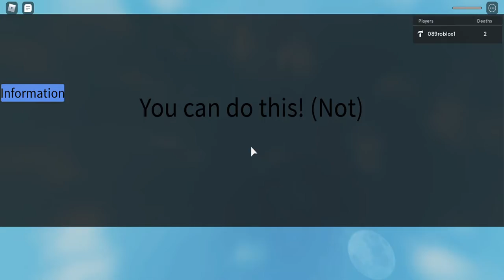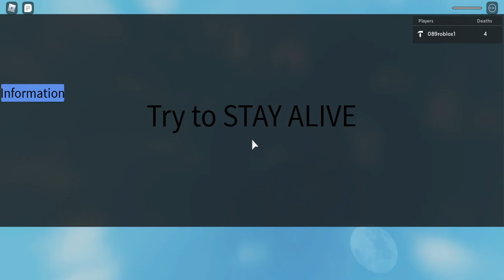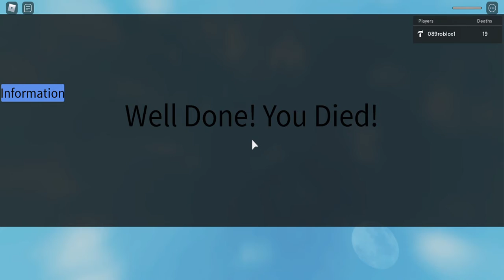When I play my own 'No Checkpoint Obby'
Today I play my own checkpoint obby and fail. Fail alot. Each like will make me better :)